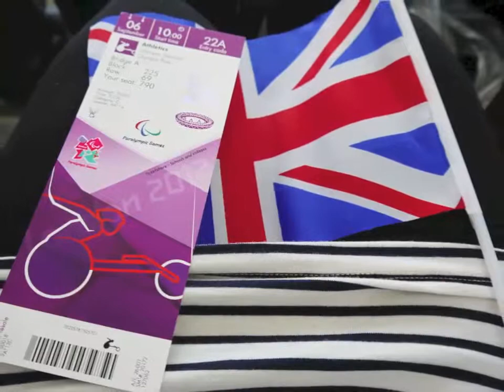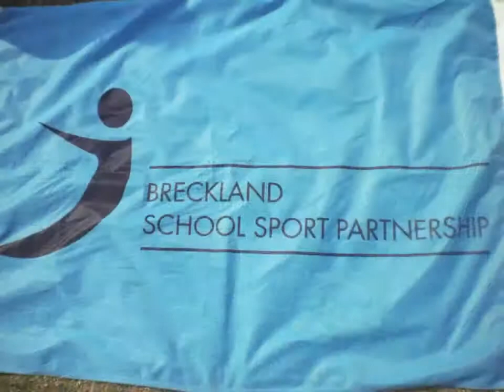Attleborough Academy - End of Year 2012/13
From Mr McShane's last assembly for the 2012/13 year.